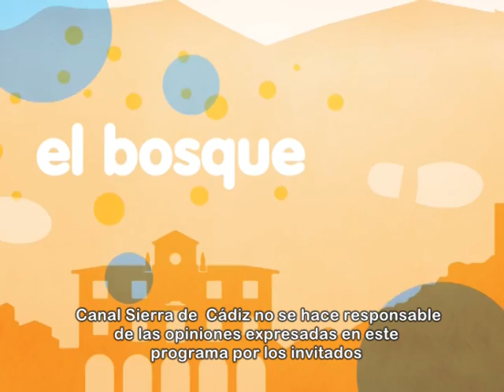Pueblo Abierto - 07/03/2019 (Diego José López - Candidato PSOE Alcaldía de Villamartín)